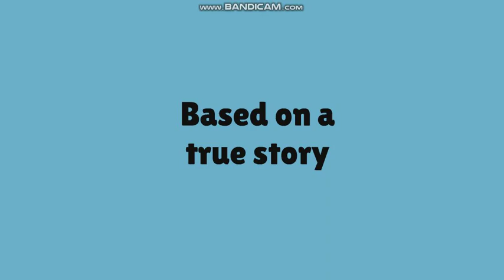kayloo finds the Death Note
based on a true story in florence arizona